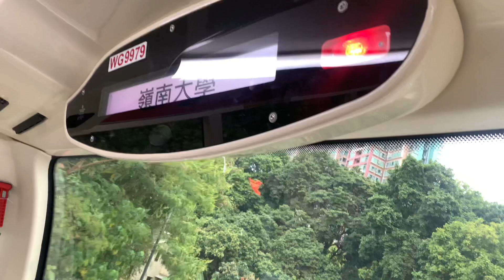九巴261線 - 嶺南大學 + 請緊握扶手 報站（WG9979）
（粵）下一站係嶺南大學。
（英）The next stop is Lingnan University.
（普）下一站是岭南大学。